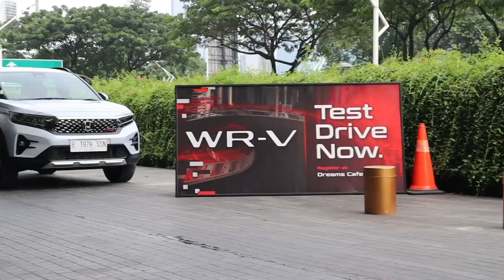Nyobain Nyetir Honda WRV. Powernya Berlimpah!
Seperti apa rasa berkendara dengan Honda WRV? Kali ini saya mendapat kesempatan test drive SUV terkecil di keluarga Honda ini. Unit yang saya coba adalah Honda WRV RS Honda Sensing warna hitam.

Menyetir Honda WRV ini rasanya seperti menyetir Honda All New BRV. Hal itu karena Honda WRV ini mengambil basis Honda All New BRV. Termasuk lebarnya sama dengan Honda All New BRV. Hanya panjang dan tinggi yang berbeda.

Karena menggunakan mesin dan basis yang sama, sedangkan beratnya lebih ringan maka power to weight ratio Honda WRV ini lebih bagus. Hal ini berpengaruh pada performa mobil yang menjadi pesaing berat Toyota Raize dan Daihatsu Rocky ini.

Compact SUV ini lebih enteng dikendarai dan tenaganya terasa berlimpah. Saat dikick down mobil langsung ngacir. Hanya saja penggunaan CVT membuat tenaganya tidak tersalurkan secara instan. ada lag atau jeda sepersekian detik.

Untuk visibility Honda WRV ini cukup bagus. Pandangan ke depan dan samping membuat kita bisa memantau kondisi di sekitar mobil termasuk view dari spion tengah untuk memantau lalu lintas di belakang.

Hal lain yang saya sukai dari Honda WRV ini adalah kekedapan kabinnya. Honda memang menyatakan kekedapan kabin Honda WRV ini dibuat bagus. Saat ditest drive hal itu terbukti. Peredam kebisingan di mobil mampu membuat kabinnya terasa hening di tengah lalu lalang kendaraan lain.

Untuk detailnya tonton langsung vidoenya hingga akhir ya